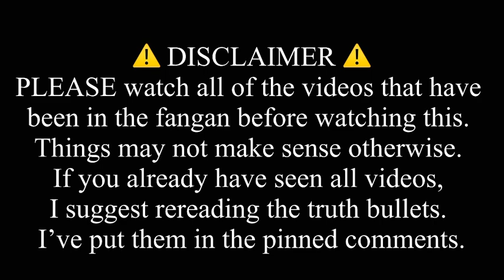A Deadly Confrontation: Class Trial 1 [Danganronpa: The Despair of Opposites]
After the shocking death of Gonta Gokuhara, the students are forced to participate in a class trial to figure out who killed him. When new evidence appears, new suspects start coming to light.